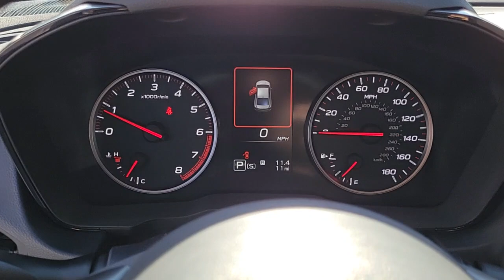2024 Subaru WRX Premium St. George, Washington City, Santa Clara, Mesquite, Hurricane UT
New 2024 Subaru WRX Premium available at Findlay Subaru St George located in 1453 Sunland Dr, St George, UT, 84790. Servicing the St. George, Washington City, Santa Clara, Mesquite, Hurricane area.

Picture yourself in the  2024  Subaru WRX. Enjoy a tour of this Subaru WRX, the rowdy compact sport sedan with rally-car roots. Its adrenaline-pumping performance, firm ride, and precise steering make every drive a heart-pounding thrill. These are just some of the great options this vehicle comes with: Apple Carplay®/Android Auto®, Keyless Entry, Fog Lamps, Satellite Radio, Back-Up Camera, Adaptive Cruise Control, Heated Mirrors, Dual Zone A/C, Heated Front Seat(s), Alarm. Don't miss the chance to get behind the wheel of this exhilarating WRX. Our team will give you an outstanding test drive experience. Stop in today!